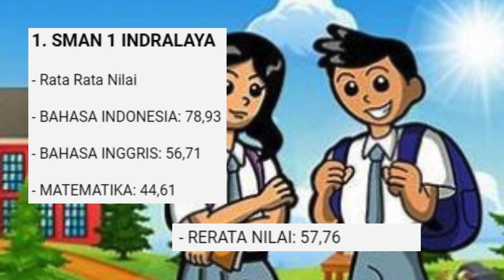10 SMA Terbaik di Ogan Ilir: Pilihan Tepat Daftar PPDB 2023/2024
Simak 10 SMA terbaik di Ogan Ilir berdasarkan data dari Kemendikbud 2023, pilihan yang tepat sebagai referensi PPDB 2024. Berikut ulasannya untuk mengetahui peringkat sekolahmu.